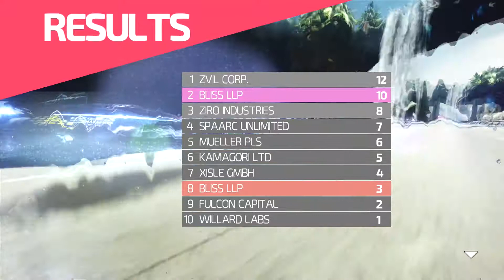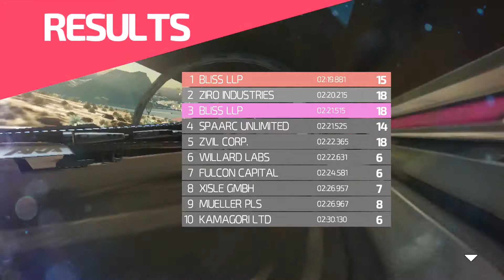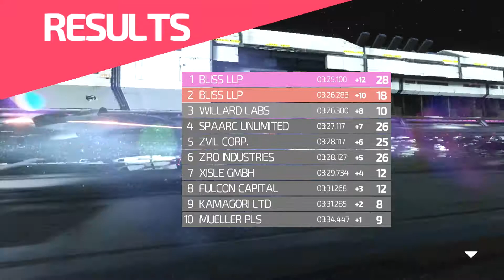Monday Speedways Episode 94 - Fast Racing Neo "Zippity Do Da"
Slow down there turbo.